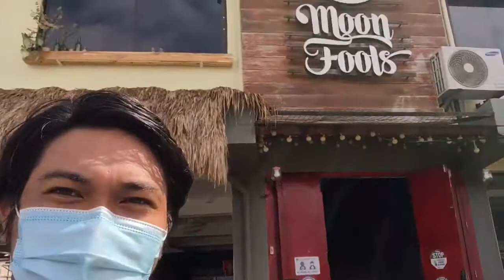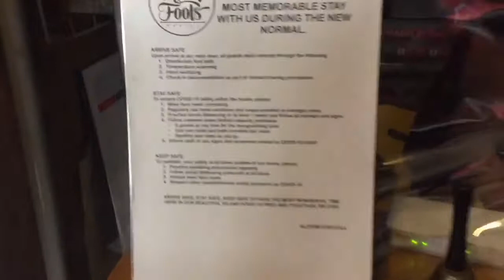Bohol Tour / Road Trip 2021 (Samahan nyu Kmi Guys..) | Kyle’sTV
Hello guys.. Welcome to my YT Channel.. Hope u like my Vlog’s Guys.. Enjoy Watching.. 🤗❣️

👉Fbpage : Kyle’S VLOGS